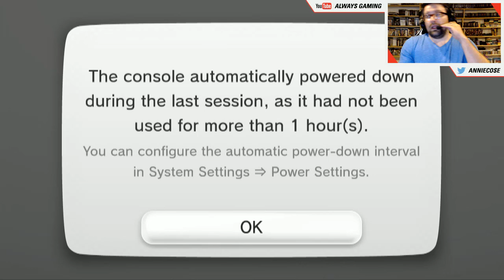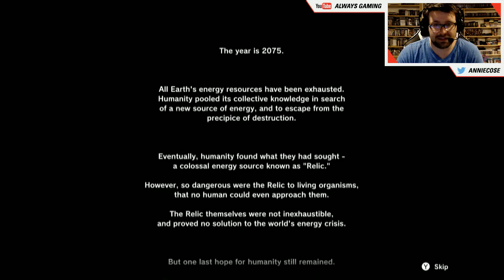We Demo - Lost Reavers Wii U